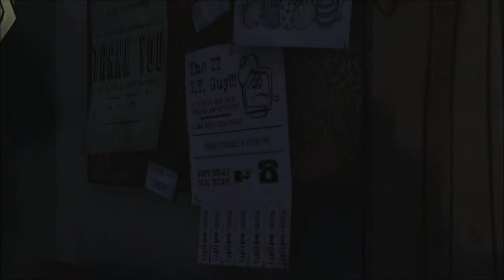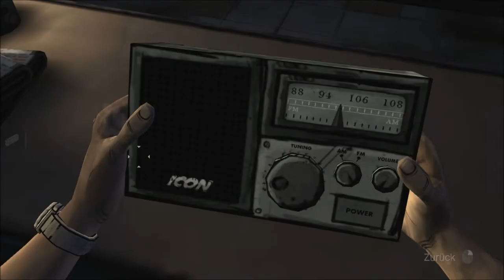Let´s Play The Walking Dead № 4 ║Überblick verschaffen [deutsch] [HD+]